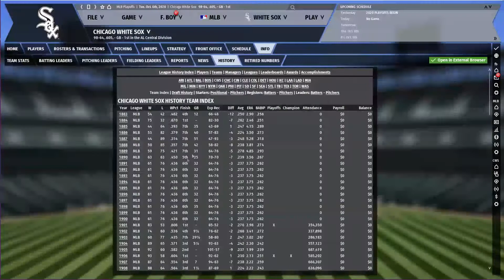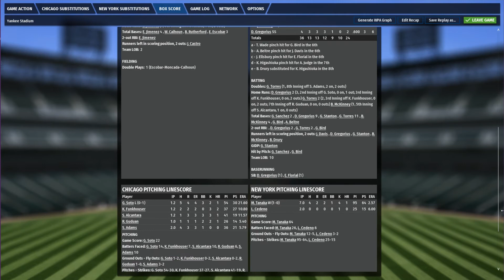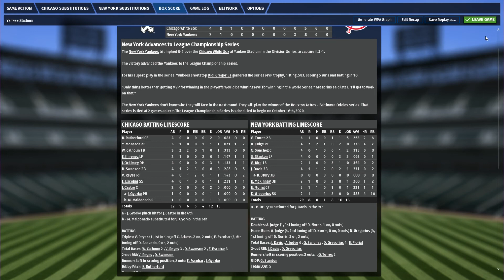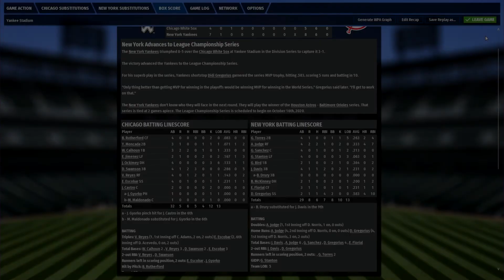Let's Play OOTP 19 :: Ep.11 :: Welcome to October! [2020 ALDS]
The White Sox are division champs, but can they take down a scary Yankees lineup in the ALDS?